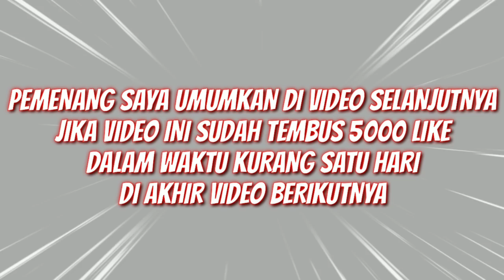NGE-CHEAT!!? BUG DAN TEMPAT CAMPER INI BIKIN MUSUH BINGUNG DAN EMOSI !! || FREE FIRE INDONESIA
Syarat menang :
1. Like dan Share video ini biar cepat tembus 5000 like
2. komentar id free fire kalian
3. follow instagram @pumalesmana51

pemenang di umumkan di next video jika video ini sudah tembus 5000 like...

semoga beruntung...

ID Free fire Saya :
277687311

Software Editing :
Apk KineMaster Mod